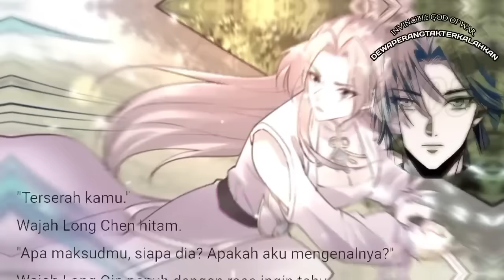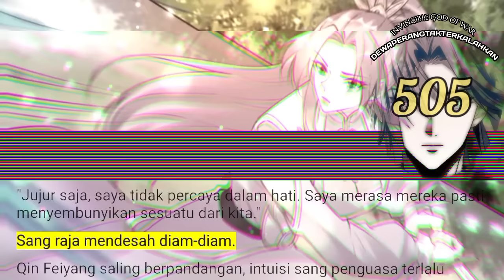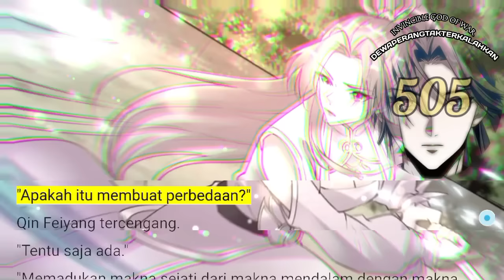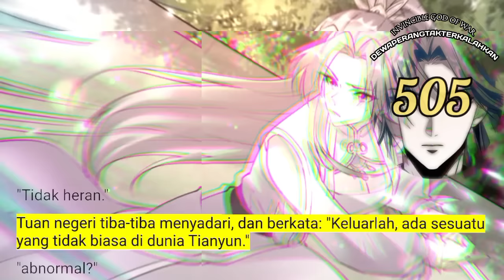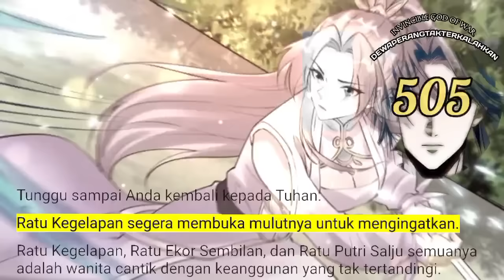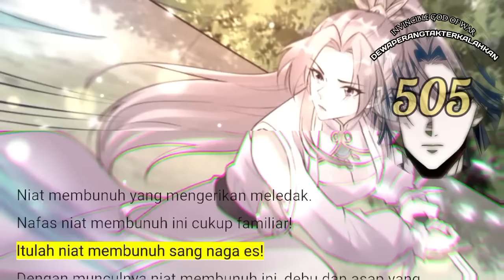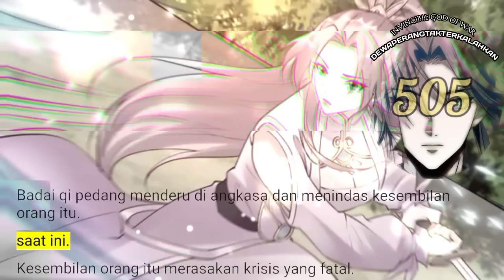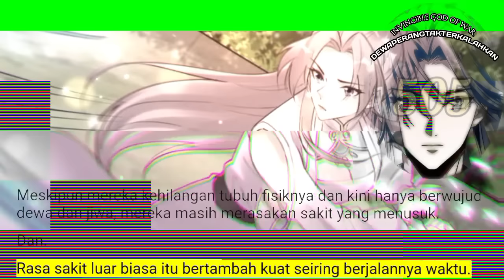Dewa Perang Tak Terkalahkan season 505